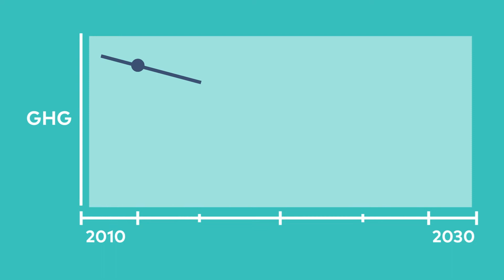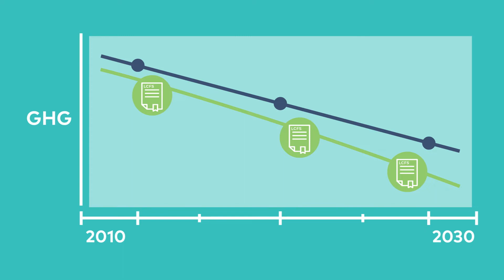Intro to the LCFS program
Organizations across the country are tapping into revenue available through California’s Low Carbon Fuel Standard (LCFS) and other statewide market-based incentive programs for their transportation decarbonization initiatives. By accessing these market incentives, both public and private entities can lower their total cost of ownership and infrastructure deployment, subsidize the transition to low-carbon transportation solutions, and accelerate progress toward greenhouse gas reduction goals.

About 3Degrees: At 3Degrees, we make it possible for businesses and their customers to take urgent action on climate change— providing renewable energy and carbon offset solutions to Fortune 500 companies, utilities, universities, green building firms and other organizations that are working to make their operations more sustainable. And as a certified B Corporation and eight-time winner of the EPA Green Power Supplier of the Year award, we’re primed to deliver custom clean power solutions that will help each organization make an environmental impact. Founded in 2007, 3Degrees is headquartered in San Francisco, California, with offices across the United States.